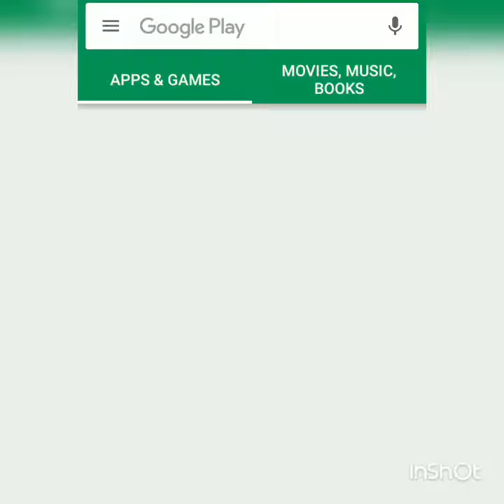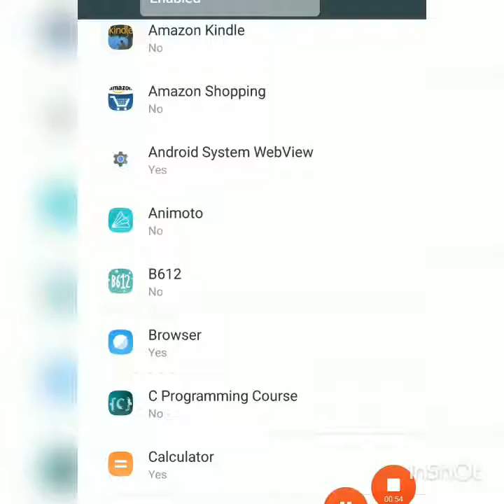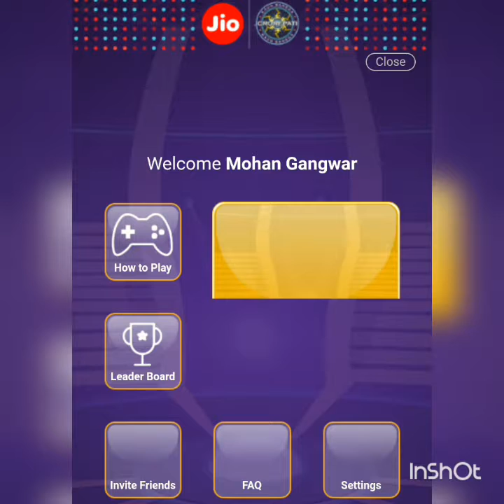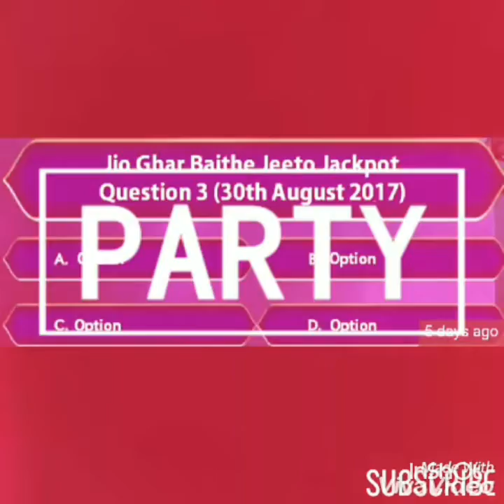Jio Users Play KBC at Home, Ghar baithe hi khele KBC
Jio users ko bohot hi accha mauka mila hai jio users Jio Chat apps ki madad se ghar baithe hi kbc khel sakte hai wo v live or unhe jitne par surprise gift v milega to KBC 9 2017 ke new session me bhag lene ke liye ye video dekhe or sabhi process ko acche se follow kare dhanyawad.
how to participate in jio kbc play along contest via jio chat apps.
mi redmi mobile phone users also paricipate in this program.
*Credits : SonyLiv KBC Team
L-LIKE
C-COMMENT
S-SHARE